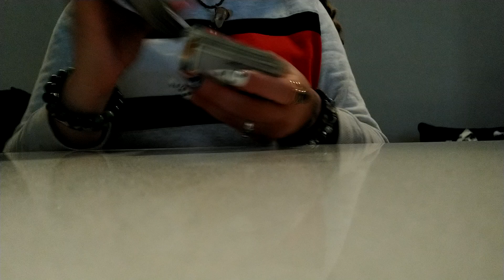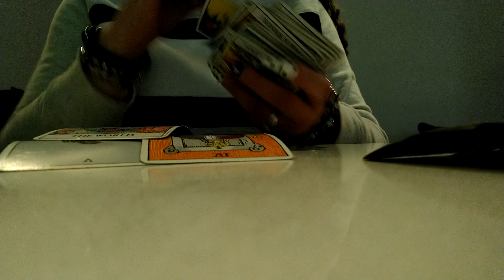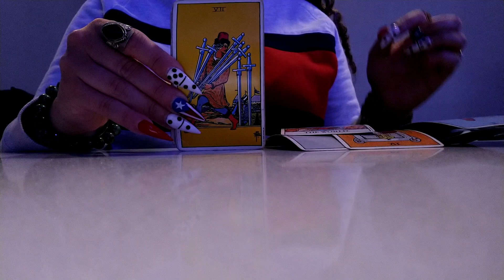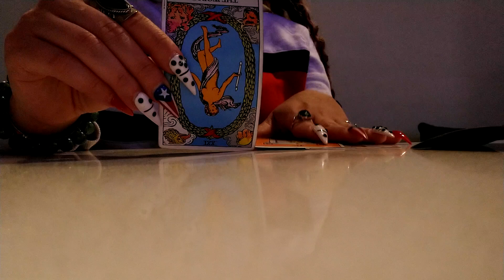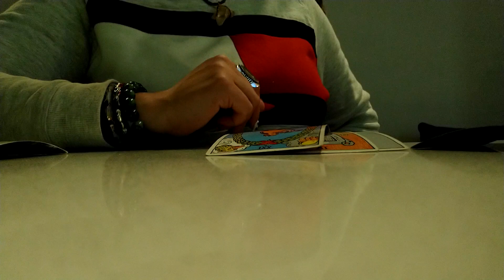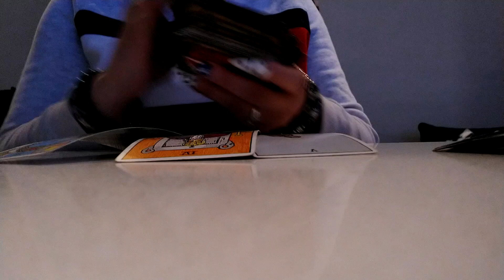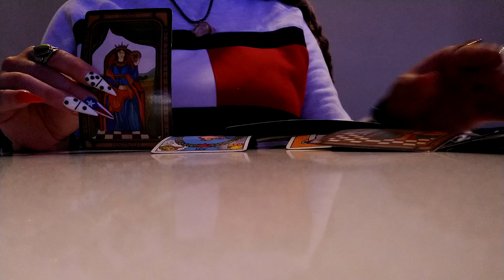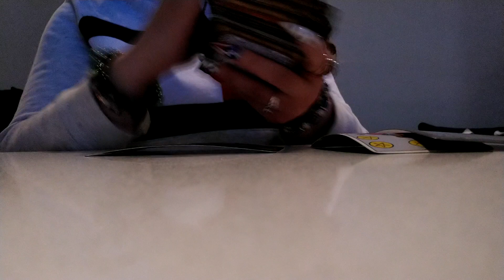LEO!!!! DECEPTIVE ENERGY around YOU!!!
***PERSONAL READINGS***

SCHEDULED PERSONAL READINGS  $80 USD

EMERGENCY READINGS (ON THE SPOT as soon as I receive your request via email ) $100 USD

BIRTH CHART READINGS $100 USD

( If in surrounding area) IN PERSON READING WITH FEMACY $300 USD